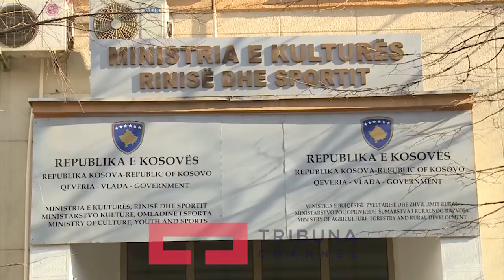Universiteti Veror#Mundësi për të promovuar dhe njohur Kosovën